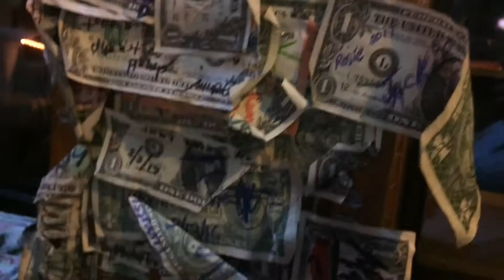DAY IN THE LIFE AT PCB//June 14th Vlog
Hello all of my beautiful viewers ! I hope you enjoyed it ! Much love, Malayna.

**If you read this description comment an emoji. 😋**

**The song at the end of the video is 405 by This Wild Life.